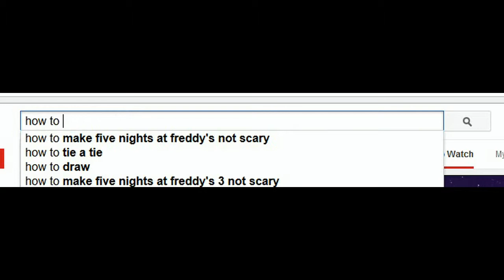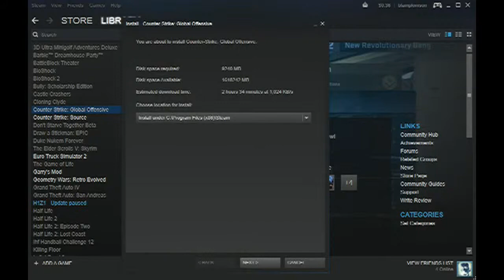Counter-strike ruined my life.